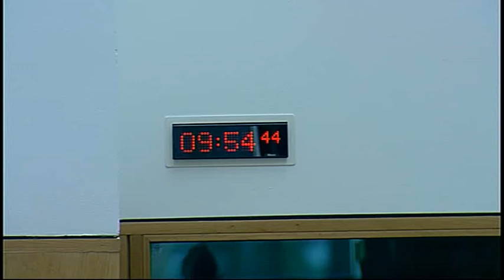Health and Sport Committee - Scottish Parliament: 9th June 2015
- Health and Sport Committee. Agenda

1. NHS boards budget scrutiny: The Committee will take evidence from—
Mark White, Director of Finance, NHS Greater Glasgow and Clyde;
Derek Lindsay, Director of Finance, NHS Ayrshire and Arran;
Lindsay Bedford, Interim Director of Finance, NHS Tayside;
Katy Lewis, Director of Finance, NHS Dumfries and Galloway;
Marion Fordham, Director of Finance, NHS Western Isles.

2. Smoking Prohibition (Children in Motor Vehicles) (Scotland) Bill: The Committee will take evidence on the Bill at Stage 1 from—
Celia Gardiner, Health Improvement Programme Manager – Tobacco, NHS Health Scotland.